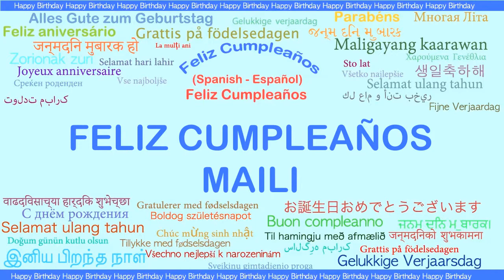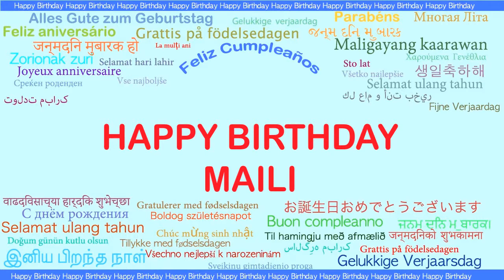Maili Languages Idiomas - Happy Birthday